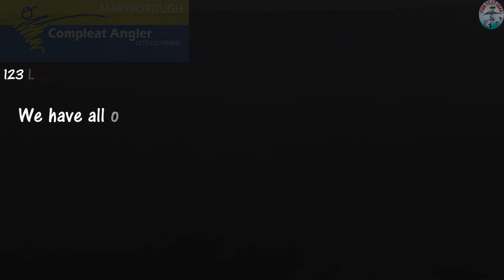Compleat Angler Maryborough Fishing Video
This video is a short 2 minute promotional video for Camping World & Compleat Angler Maryborough showcasing some of their fishing, camping and outdoor gear.

Fishing Videos throughout the Fraser Coast, Queensland, Australia, covering tips, tricks, how to, information, knots, technique, cleaning, cooking, adventure & anything else fishing related, let us face it, it is an addiction.

Nikon D5600 DSLR
Telesin 6" Dome Port
GoPro Hero 5 Black Ed
GoPro Hero 4 Session
GoPro Hero 3 Black Ed
Deeper Smart Sonar Pro+
Nikon KeyMission 170

You can find me, regardless of spelling - Fish That Snag, fishthatsnag, Fish Snag or Luke Fitzpatrick, in Hervey Bay or Harvey Bay - you will be able to find me here via google and youtube.

Fishing Hervey Bay / Fraser Island / Mary River / Lake Lenthal / Burrum River / Queensland / Great Sandy Straits / Australia

All footage and editing completed by Luke Fitzpatrick using a Nikon KeyMission 170, a GoPro Hero 3, GoPro 5, a Hero 4 Session and DJI Mavic Pro, edited using Cyberlink Director.

Supported by Compleat Angler Maryborough | Austackle | Platypus Fishing Lines | Eagle Claw Fishing | Spotters Eyewear | Deeper Sonar | The Workers Wardrobe

Bread and butter species fishing and surface lure fishing are among my most popular fish video's. Other popular fish include Golden Trevally, Tuna, Sharks, Snapper, Queenfish, Cod, Coral Trout, Emperor, Sweetlip, Parrot fish, Bream, Threadfin Salmon, Flathead, Barramundi and many more.